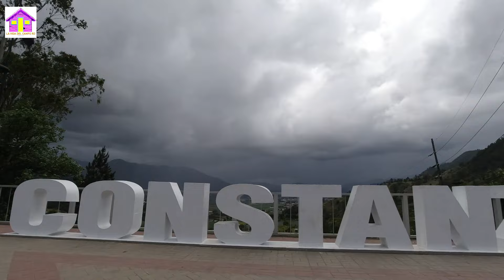la vida del campo en CONSTANZA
la vida del campo en CONSTANZA REPUBLICA DOMINICANA .CONSTANZA ,la Suiza del caribe,SU GENTE Y SUS CAMPOS AGRICOLAS ADEMAS DE HERMOSOS PAISAJES
LA VIDA DEL CAMPO RD ES UN CANAL HECHO PARA COMPARTIR CON LAS PERSONAS DEL CAMPO AYUDANDO Y RESCATANDO COSTUMBRES DE NUESTROS CAMPOS, TRADICIONES QUE SE ESTAN PERDIENDO ,CULTURA, CUENTOS DE NUESTROS ABUELOS,COMO ERA LA VIDA EN EL PASADO.EL HOMBRE DEL CAMPO ,LA TIERRA ,LA NATURALEZA Y LA VIDA SENCILLA.CON EL APOYO DE USTEDES PODEMOS AYUDAR A PERSONAS HUMILDES Y DE ESCASOS RECURSOS.

en el canal FRANCIS DIAZ les traigo aventuras buscando con mi detector de metales y batea: oro,monedas y reliquias enterradas